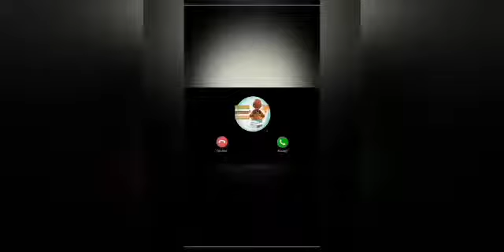Shoe Fetish.....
1st Collection